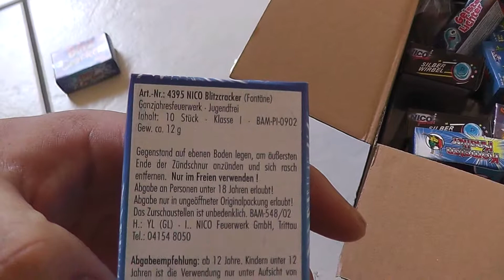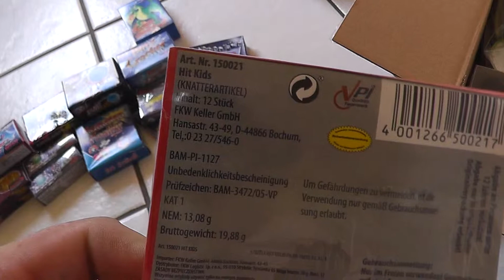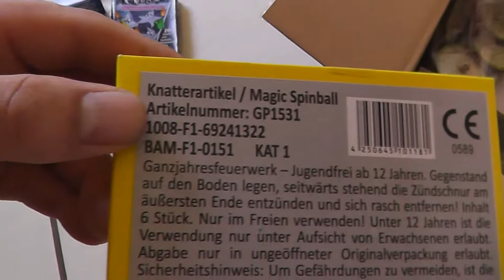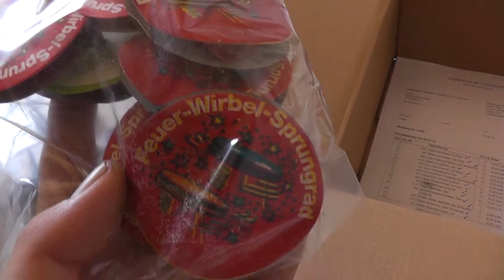!Unboxing! klasse1 bestellung postenking[1080p] FULL HD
hier mein unboxing Video meiner kleinen klasse1 Bestellung beim postenking